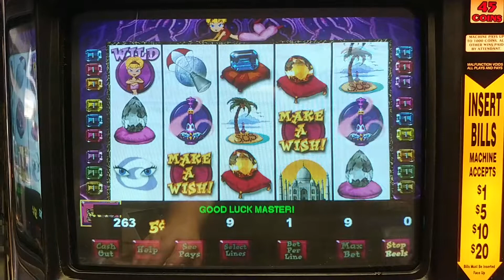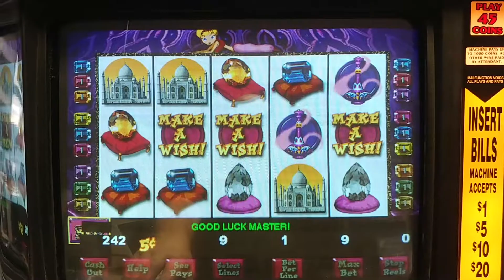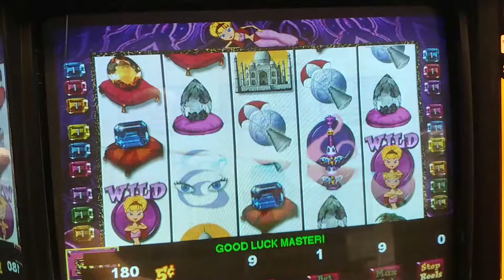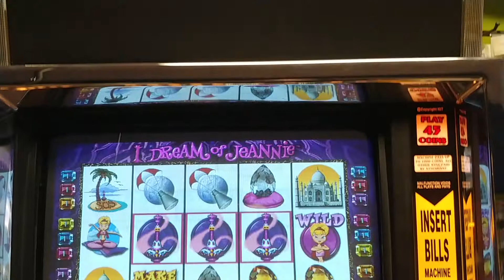I Dream of Jeannie Upright Slot Machine...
Wait for the bonus!